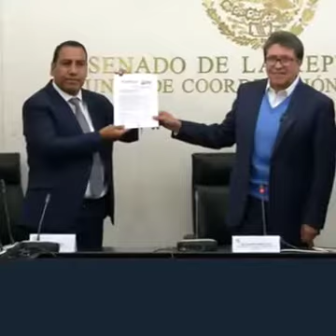Recibe Senado solicitud de consulta popular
El presidente de la Junta de Coordinación Política (Jucopo) Ricardo Monreal recibió la solicitud de consulta popular para enjuiciar a ex presidentes a partir de Carlos Salinas de Gortari, la cual será turnada inmediatamente a la Suprema Corte de Justicia de la Nación (SCJN) para su análisis